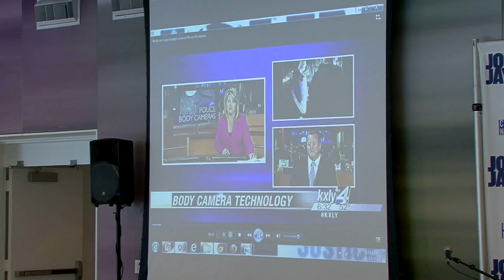9-1-1 Emergency Panel 2: Emergency Responders/Researchers - 11.14.14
Panel Two from the Nov 14, 2014 conference "9-1-1 Recordings -- To Release or Withhold: Journalistic, Legal, Public Safety, and Family Perspectives" hosted at John Jay College of Criminal Justice and presented by the College's Christian Regenhard Center for Emergency Response Studies (RACERS) and Academy for Critical Incident Analysis.

Featured Panelists:

Moderator: Donell Harvin, Assistant Professor, John Jay College Department of Security, Fire and Emergency Management

Glenn Corbett, Associate Professor of Fire Science at John Jay College

Frank Straub, Chief of the Spokane Police Department

Steve Souder, Nationally Recognized Authority on 9-1-1 and Public Safety Communications